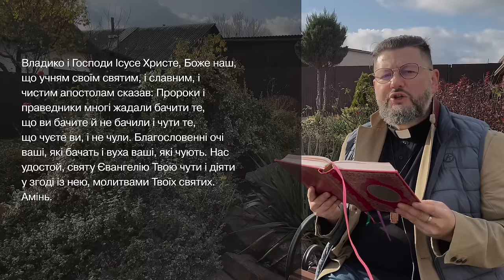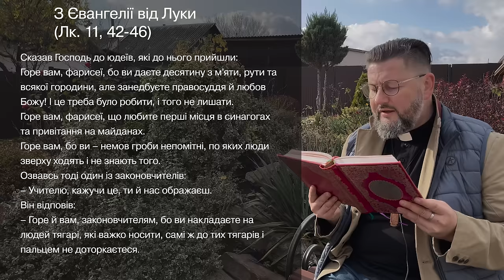Євангеліє від Луки 11, 42 – 46 ▪ Слово Боже на сьогодні / Новий Завіт ▪ о. Віталій Храбатин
на середу / 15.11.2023 / з Євангелії від Луки 11, 42 – 46

00:00:01 - Владико, і Господи Ісусе Христе, Боже наш, що учням своїм святим, і славним, і чистим апостолам сказав: Пророки і праведники многі жадали бачити те, що ви бачите й не бачили і чути те, що чуєте ви, і не чули. Благословенні очі ваші, які бачать і вуха ваші, які чують. Нас удостой, святу Євангелію Твою чути і діяти у згоді із нею, молитвами Твоїх святих. Амінь.

00:00:30 - Сказав Господь до юдеїв, які до нього прийшли:
Горе вам, фарисеї, бо ви даєте десятину з м'яти, рути та всякої городини, але занедбуєте правосуддя й любов Божу! І це треба було робити, і того не лишати.
Горе вам, фарисеї, що любите перші місця в синагогах та привітання на майданах.
Горе вам, бо ви – немов гроби непомітні, по яких люди зверху ходять і не знають того.
Озвавсь тоді один із законовчителів:
– Учителю, кажучи це, ти й нас ображаєш.
Він відповів:
– Горе й вам, законовчителям, бо ви накладаєте на людей тягарі, які важко носити, самі ж до тих тягарів і пальцем не доторкаєтеся.

00:01:28 - пояснення уривку [Євангеліє від Луки 11, 42 – 46

Поширюйте відео!

Україна молиться!